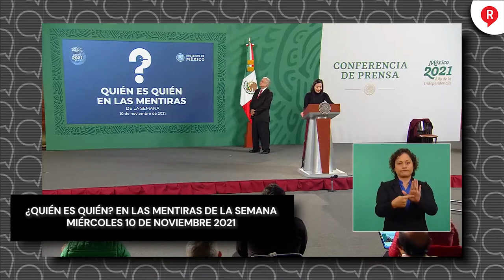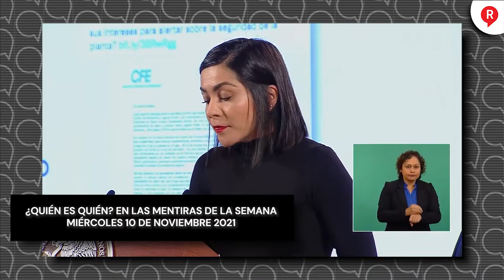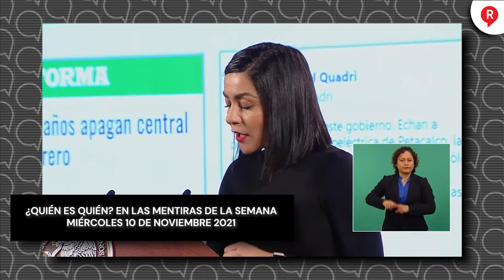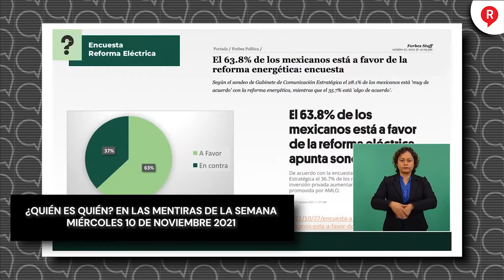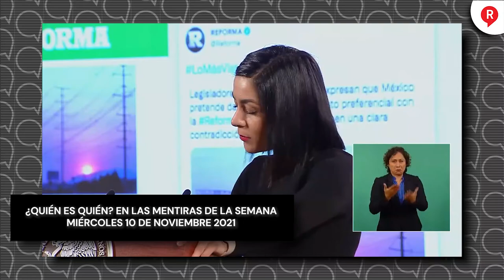¿QUIÉN ES QUIEN? ESTOS SON LOS COMUNICADORES Y MEDIOS MENTIROSOS DE LA SEMANA 10 DE NOVIEMBRE 2021